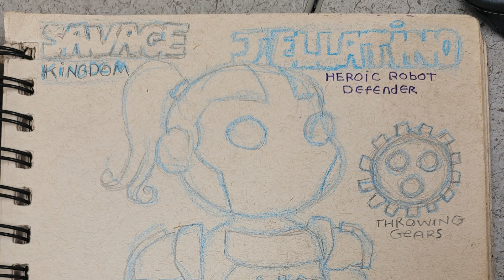He-Man MOTU Fan Art You WON'T Believe! (By the Subscribers of He-Bro)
Any links listed I may be compensated if you make a purchase
3D printers I use